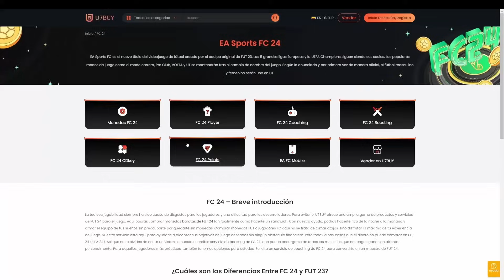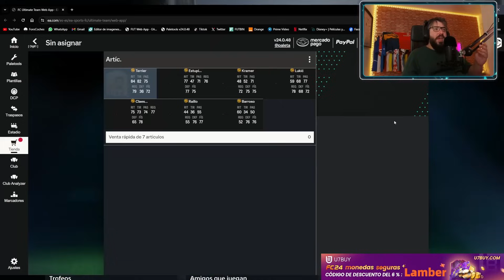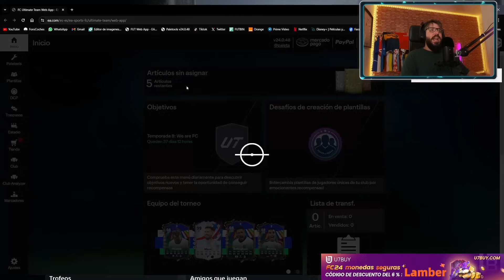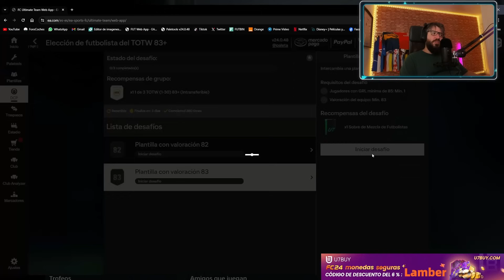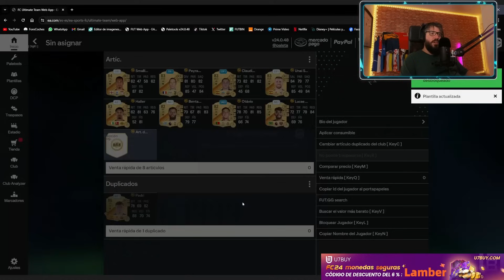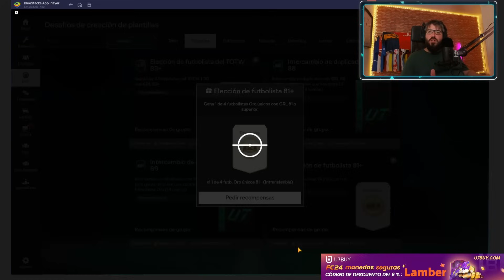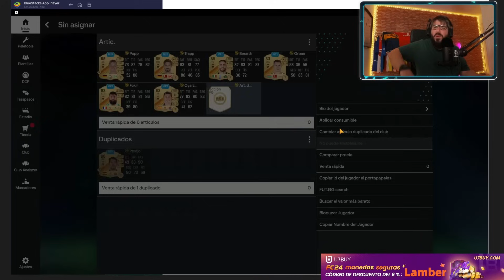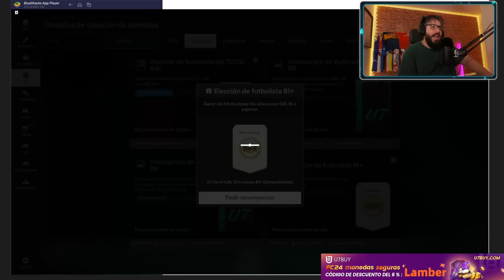😮 SALE CARTA BRUTAL! AL FIN EL PICK DE 81+ ES GRINDEABLE! ABRO 200 PLAYER PICK 81+! NUEVO PICK 86+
ABRO 200 PLAYER PICK 81+

PLAYER PICK 81+
PP 81+
PLAYER PICKS 81+
SBC PLAYER PICK 81+
PLAYER PICK 86+
VALE LA PENA EL PICK 86+
86+ PLAYER PICK
VUELVE EL PICK 81+
VUELVE EL PLAYER PICK 81+